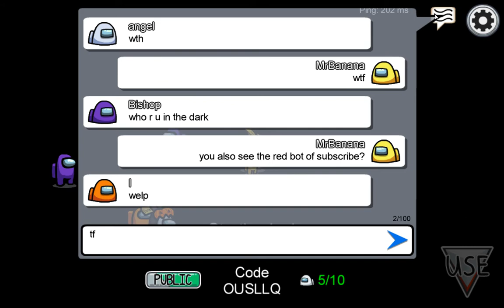Among Us || All the servers went into black void bug! WTF...